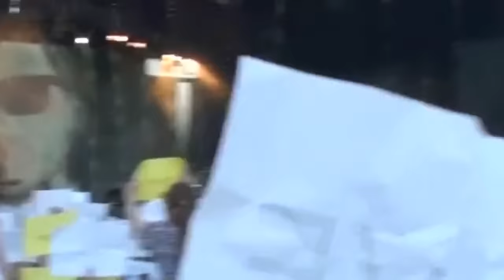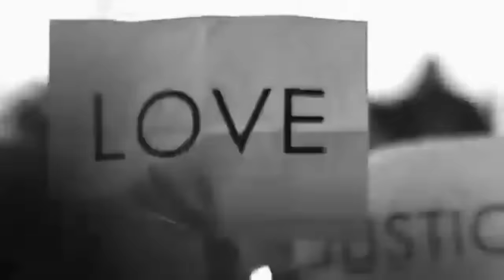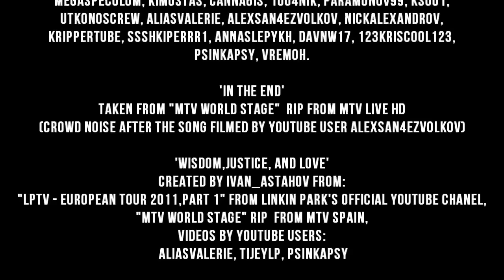Linkin Park Live Moscow Russia 2011 06 23 [Full Show]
Tracklist:

01:02 New divide
5:26 Papercut
8:37 Given up
12:14 Faint
16:52 When they come for me
21:45 No more sorrow
29:15 Waiting for the end
31:13 Numb
38:15 Breaking the habit
42:40 Fallout
44:02 The Catalyst
49:48 Crawling
53:19 In the end
58:55 Iridescent
1:03:15 What I've done
1:06:50 Bleed it out